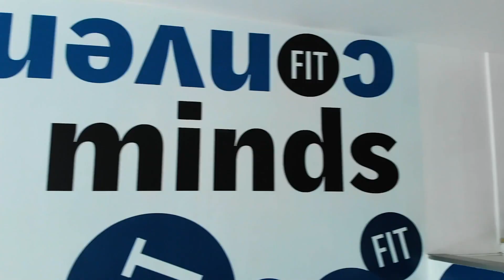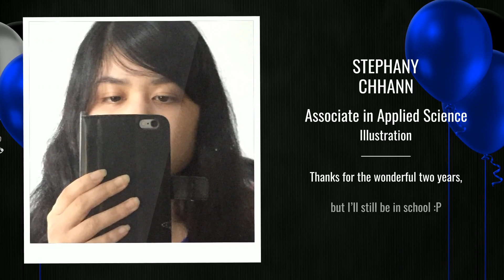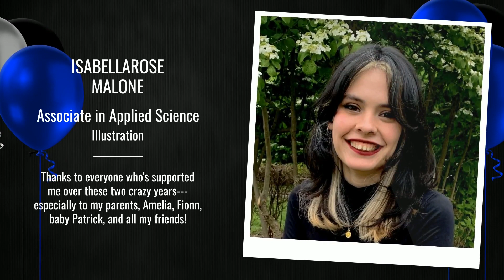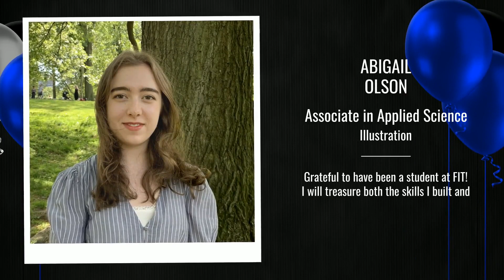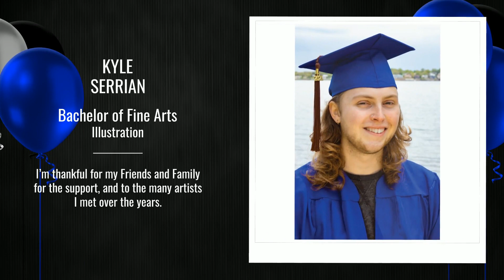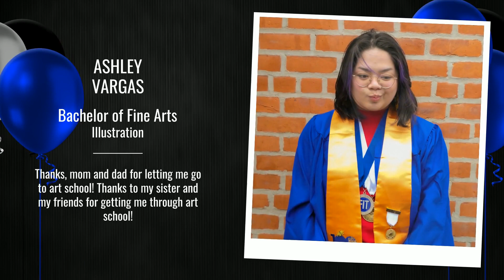Illustration - 2021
Join us to celebrate the 2021 class  of the School of Art and Design.